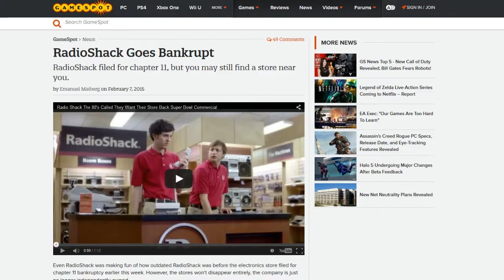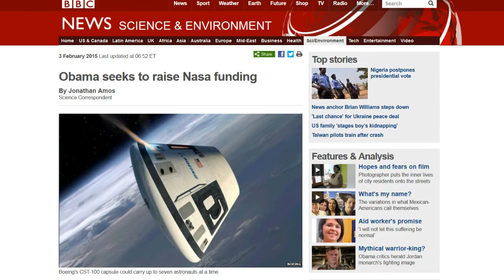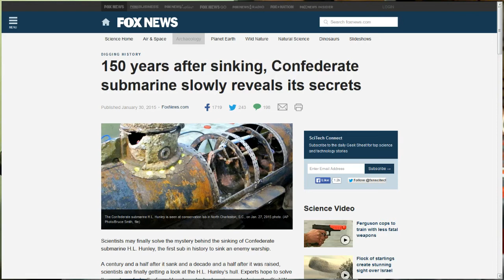TDD report for February 07, 2015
Radio Shack Bankrupt Again